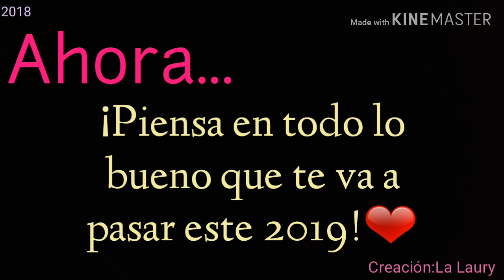🎉¡FELIZ NAVIDAD Y FELIZ AÑO NUEVO!🎉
Hola a todos yo soy Laury▶
hoy os traigo un videito de "navidad",
Espero que te guste,sobre todo a mis BBF(L.A.L😍)OS AMO CON LOCURA❤

Y TENÉIS QUE:
-COMENTAR DEL 1-10 COMO A SIDO PARA VOSOTROS ESTE 2018.
-COMPARTIRLO CON LAS PERSONAS QUE QUIERES DE VERDAD.
-¡Y COMENTA LO QUE QUIERAS!(Que sea Algo Bueno 🙏Plis🙏)

✋ ADIÓS ✋